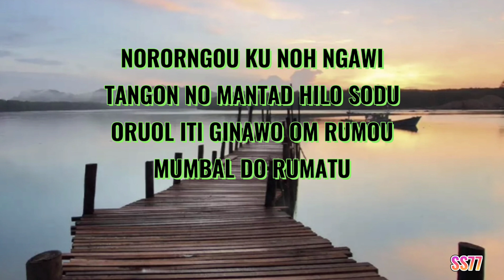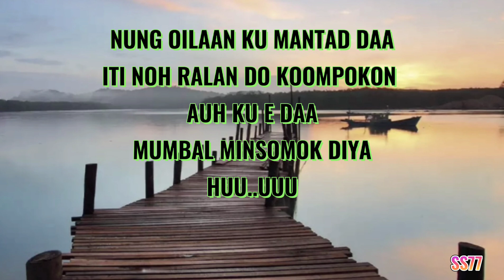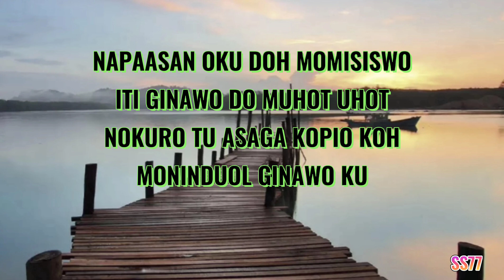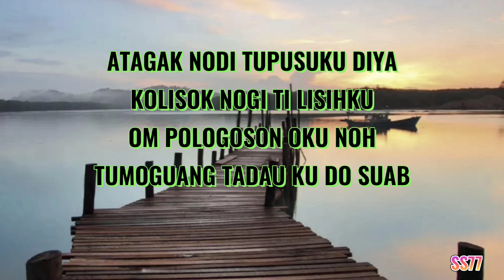MOMUHOBO ~ ELICA PAUJIN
LIRIK:
Norongou ku noh ngawi tangonnu mantad hilo sodu

Oruol iti ginawo om romou mumbal do rumatu

Nung noilaan ku mantad daa iti noh ralan doh koompokon

Auh ku e daa mumbal minsomok diya

Telah ku dengar segala kisah mu  nun jauh

Sakitnya hatiku ini  air mataku jatuh

Sekiranya ku tahu  berakhir seperti ini

Ku takkan cuba pernah mendekatimu

Baino korikot koh mongoi pokiampun kawagu

Siou amu po nolingos iti ruol ginawo

Amu oku noh siruba sundung pia palabus ti bongut

Norualan kopio nogonitan ti tupusku

Kini kau datang dengan pohon kemaafan

Maaf hatiku masih belum sembuh dari luka ini

Aku tak ingin bertemu ..walau luah sekelumit kata

Sakitnya hati ini cintaku dilukai

Ula noh ula noh sangsagan nga auh milo

Nokokodou nodi ginawoku do mukab

Hentikanlah..hentikan, meski dipaksa tak mungkin

Hatiku tak mungkin terbuka kembali

Napasan oku no doh monisiwo iti ginawo doh muhot uhot

Nokuro tuh asaga kopio koh moninduol ginawoku

Atagak nodi tupusku diya kolisok nogi ti lisihku

Om pologoson oku noh tumoguang tadauku doh suab

Ku putus asa memujuk diri dan hati ini sering tertanya

Mengapa sanggupnya dirimu melukai hatiku

Cintaku ini kian menghilang kasihku ku jua t’lah pudar

Maka biarkan diriku menghadapi hari esok ku

Momuhobo po toruhai

Bernafas ‘tuk seketika

Yoku matu kasalah do monorimo diya

Mungkin diriku silap menerima mu

Napasan oku no doh momisiwo iti ginawo doh muhot uhot

Atagak nodi iti tupusku diya kolisok nogi ti lisihku

Momuhobo po toruhai

Momuhobo po toruhai

Bernafas ‘tuk seketika

Bernafas ‘tuk seketika